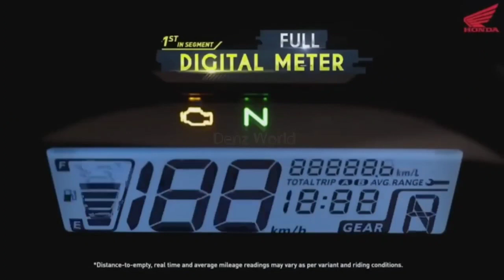Honda SP 160 Official💥teaser release in india 2023 | first look Reveal, features, on road price🔥